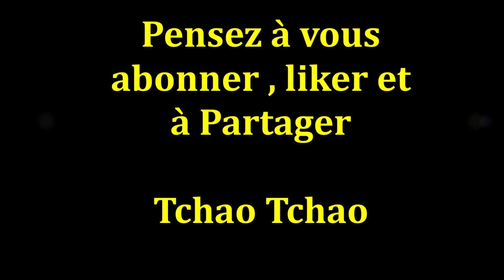Lets' Play [FR] - Banished Colonial Charter - Episode 13 (Besoin de maison)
Bonjour à tous , bienvenue sur ma chaîne Mav Gaming , aujourd'hui suite du let's play sur Banished - Episode 13.

Episode un peu plus long .

 Achètes tes jeux moins cher légalement chez mon partenaire Instant-Gaming !

Tchao Tchao